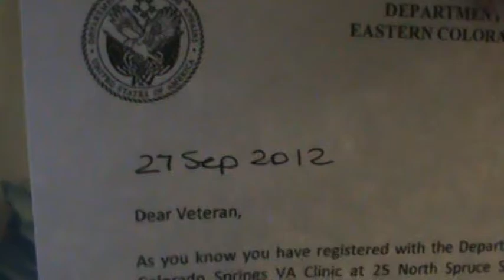My VA Healthcare Journey, Episode 1: "The Letter Telling Me To Wait For A Letter"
"F#k you, Dolphin!" in advance to BrianJ1962 for bragging about single payer healthcare in the comments. Same goes for GodlessManitoban and HeadlessChicken. Next episode might be a while, depending on how long this process takes.